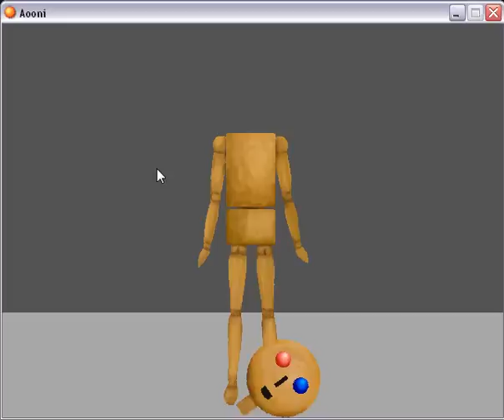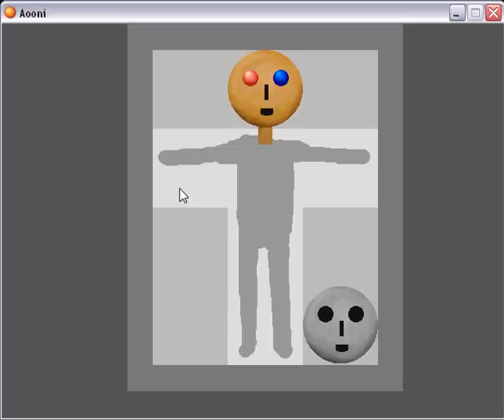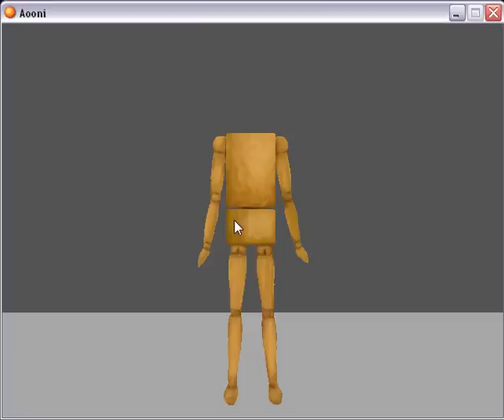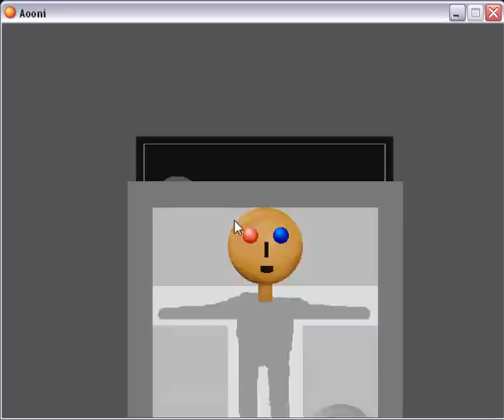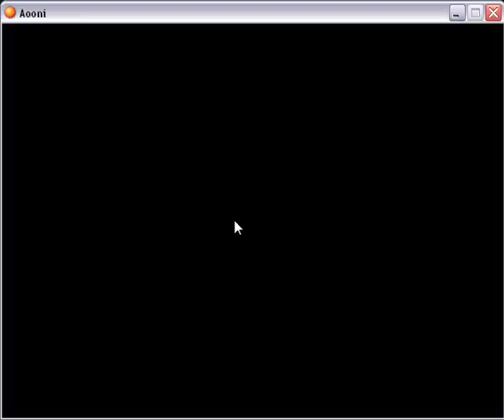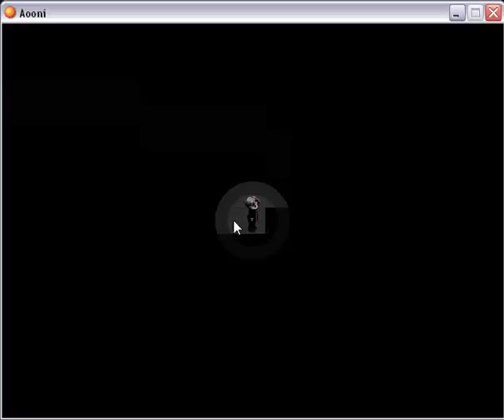[TGR] Ao oni ยักษ์ม่วงต้องคำสาป part 8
ผ่าแย้ววววววววว แล้วทำไมห้องนี้มันมืดจังอ่ะ ตายล่ะเรา หรือว่าจะหนีมันในความมืด Oh shit! นี่มันเรียกว่า นรกชัดๆ TOT FUCK ONI